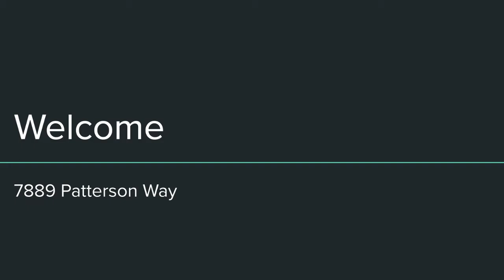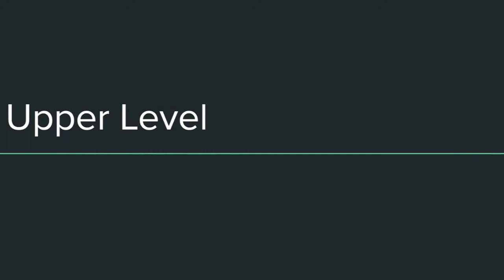7889 Patterson Way Hanover, MD